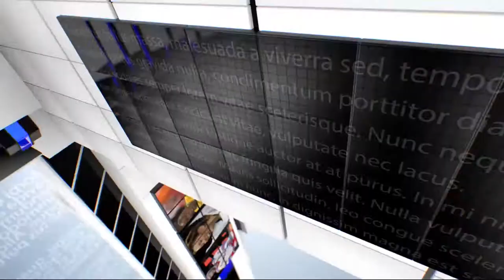IPN NEWS - दीवाली पर पटाखे हुए ठंद, तो लोगों ने कर डाला ऐसा जुगाड़...